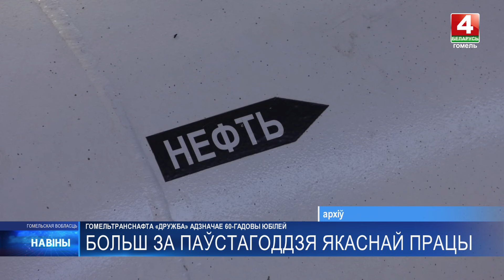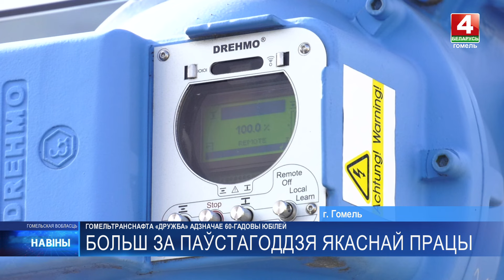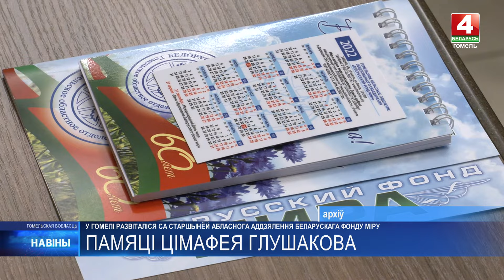Новости Гомельской области 22.11.2024